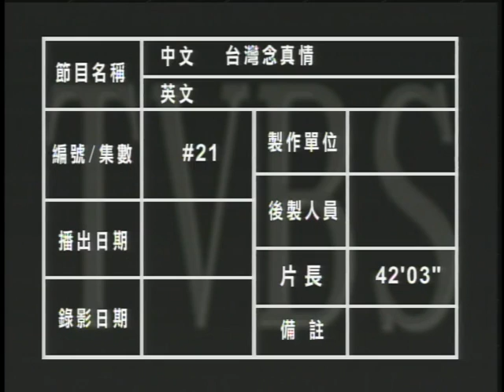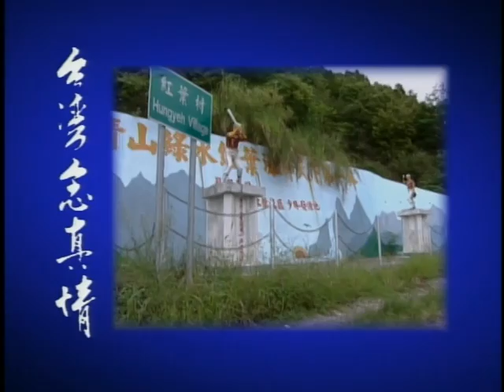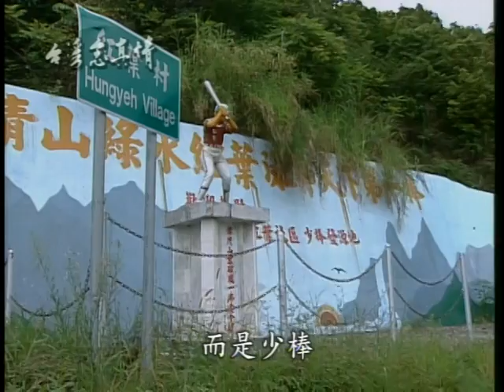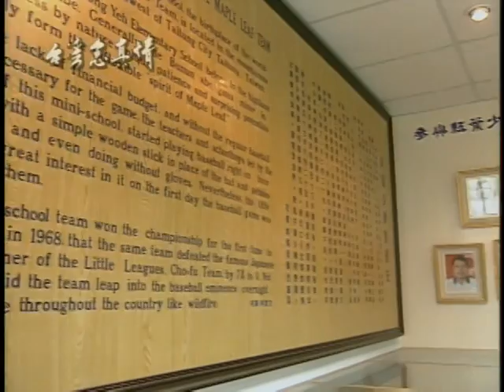台灣念真情 ep021 part1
1996/10/7 陶瓷工廠 紅葉村1 台東縣 紅葉村2 台東縣 陳松勇 藝人